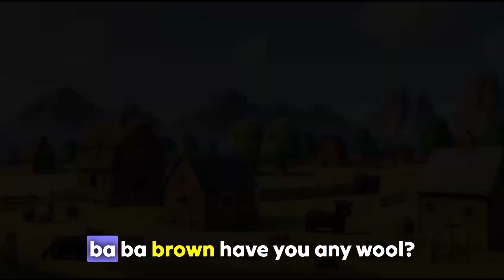"🎵 Baa Baa Black Sheep - Catchy Kids Song | Fun Nursery Rhymes for Toddlers!"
🎶✨ Get ready for an enchanting musical adventure with our delightful *Baa Baa Black Sheep* song tailored for your little ones! This lovable nursery rhyme is perfect for toddlers and preschoolers, introducing them to the magic of singing while exploring friendship and sharing craft experiences! 🌈🐑

Watch as cute animations bring the memorable lyrics to life and encourage kids to join in on the fun! Perfect for playtime, bedtime stories, or classroom sing-alongs, this video guarantees smiles and giggles. 🎉👶